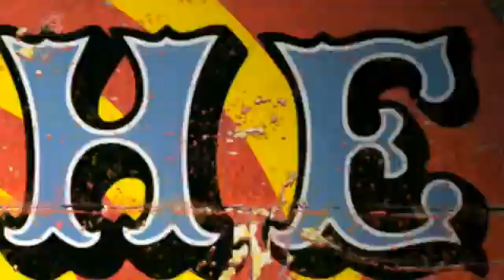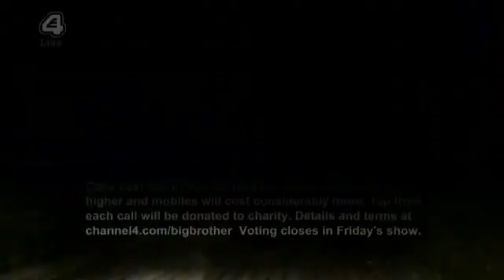Big Brother UK - Series 11/2010 (Episode 36d/Day 36: Big Brother's Little Brother)